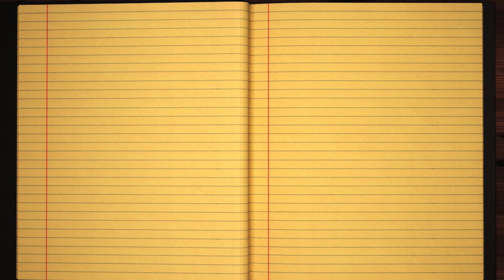Learn how to Write the Name Redner Signature Style in Cursive Writing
Redner - did you always want to learn how to write your name in calligraphy and make it pretty?